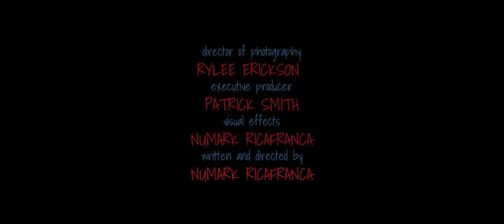Fiend - Trailer – 2023 Wyoming International Film Festival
A college student finds herself trapped in a body bag, inside a car, isolated in an empty parking lot